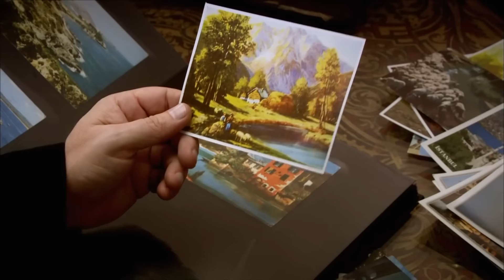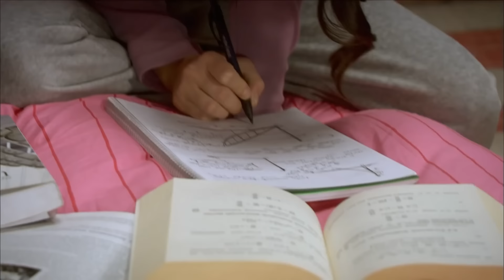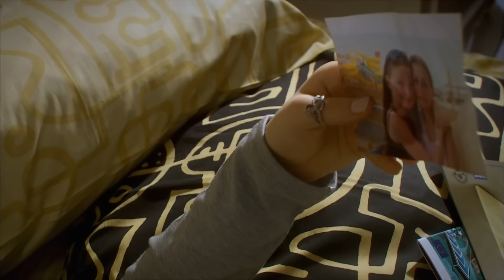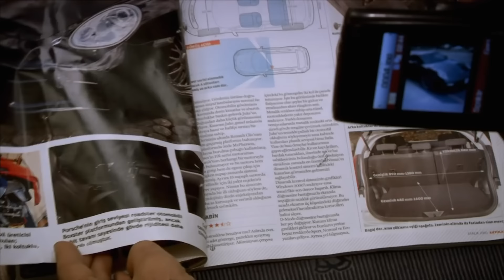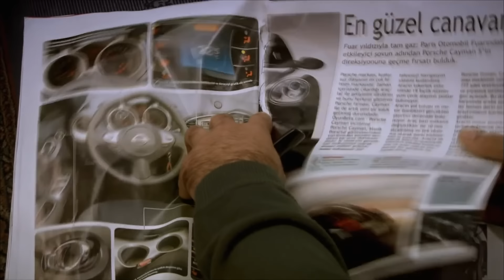El Secreto De Feriha Capítulo 2 (HD) (Espanol Doblado)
Protagonistas:
Vahide Gördüm
Hazal Kaya
Cagatay Ulusoy
Metin Cekmez
Melih Selçuk
Ceyda Ates
Yusuf Akgún
Deniz Ugur
Ahu Sungur
Baris Kilic
Ufuk Tan Altunkaya
Pelin Ermis
Sedef Sahin
Feyza Civelek

DIRECTOR: Barış Yöş
PRODUCTOR: Fatih Aksoy
HISTORIA-GUIÓN: Melis Civelek, Sırma Yanık
PRODUCTOR EJECUTIVO: Direnc Aksoy
DIRECTOR DE FOTOGRAFÍA: Sinan Onur
MONTAJE: Engin Öztürk
2. DIRECTOR: Barış Erçetin
ASESOR DE ESTILO: Ayşenur Aksoy